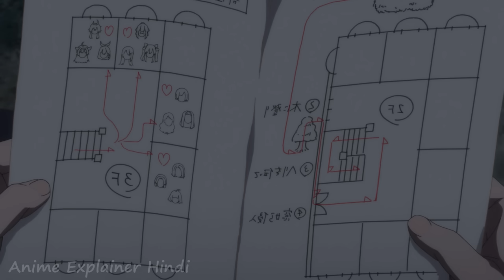He Pretends To Be Weak But He Is The Most Powerful Magic Teacher In The School 07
The Daily Life of the Immortal King season 2 Episode 5 Explained in Hindi | Anime explainer Hindi

Credit

Akashic Records of Bastard Magic Instructor
Akashic Records of Bastard Magic Instructor episode 1 explained in hindi
the bastard magic instructor ep 1
akashic records of bastard magic instructor ep 1 explained in hindi
akashic records of nastard magic instructor episode 1 explain in hindi
Akashic Records of Bastard Magic Instructor explained in hindi
magic academy anime explained in hindi
Akashic Records of Bastard Magic Instructor episode 1 in hindi
new october anime in hindi,ongoing anime in hindi,